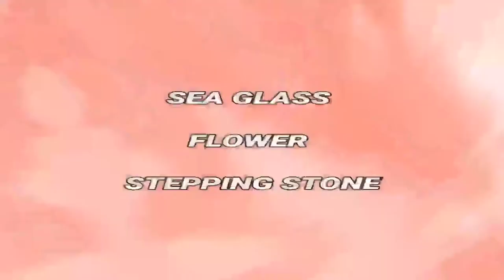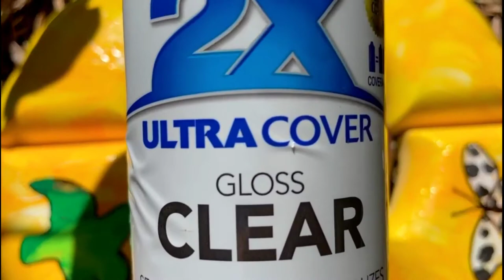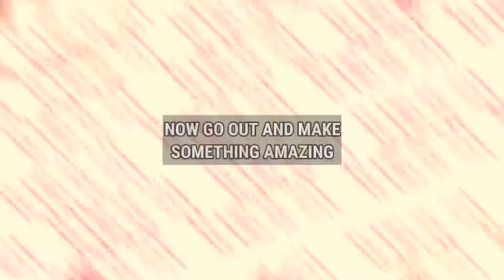Seaglass & Flower Garden Concrete Stepping Stones DIY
steppingstone diy# diyprojects.

Steppingstones diy#how to make stepping stones Artist Marcie Ziv shows you step by step diy stepping stones for your garden using items you most likely have. Plus Marcie shows you how to easily transfer an image on to the garden stone. Birds, bees, butterflies.. you name it you can create and transfer with this simple technique! Garden stepping stones are a great way of personalizing your landscape with your creativity. Using seaglass man made from a rock tumbler and simple paints you are able to achieve wonderful homemade unique stones. Using concrete/cement, paints, baubles, gems and seaglass or simply break up an old chipped plate you may have around your home.

These links are for your convenience and at no cost to you. I leave only names of products which I personally have used and would recommend. **To make my faux seaglass in a rock tumbler I used #36 grit only.

rustoleum white paint
rustoleum clear matte
rustoleum concrete matte sealer
liquitex paints
my first rock tumbler: chicago electric dual drum
concrete aggregate
cement all
graphite stick
graphite pencil
charcoal stick
wet dry sand paper
dust mask
paint respirator
white spray paint
second rock tumbler: MJR rock tumbler 20 pound capacity.

TO SEE MORE OF MY ART, COOL DIY AND GARDEN FRESH RECIPES BE SURE TO CHECK OUT